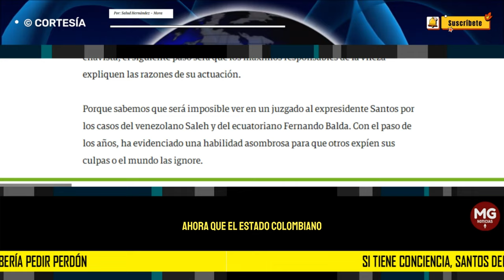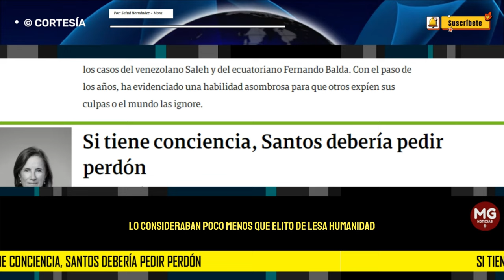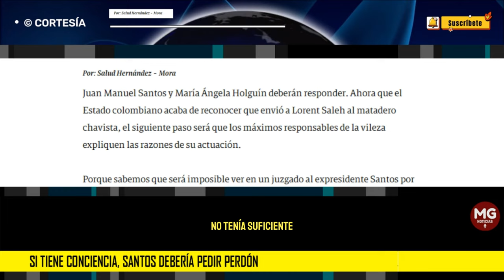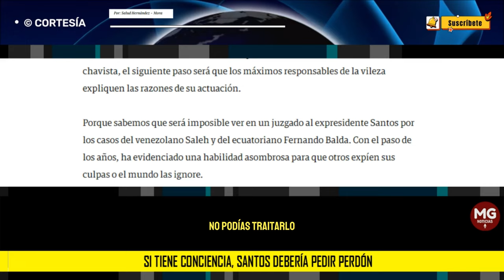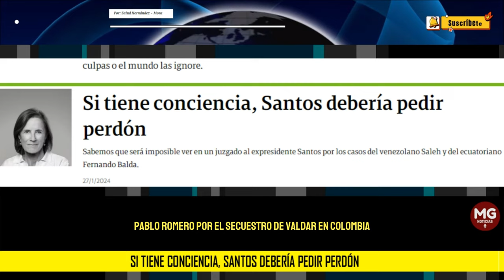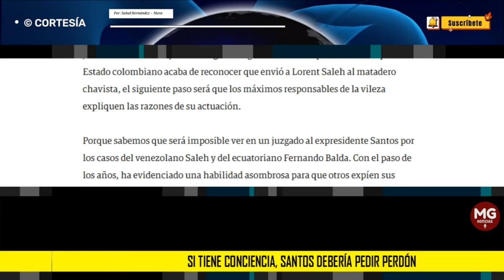SI TIENE CONCIENCIA, SANTOS DEBERÍA PEDIR PERDÓN 🛑 Columna Salud Hernández Mora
Juan Manuel Santos y María Ángela Holguín deberán responder. Ahora que el Estado colombiano acaba de reconocer que envió a Lorent Saleh al matadero chavista, el siguiente paso será que los máximos responsables de la vileza expliquen las razones de su actuación.